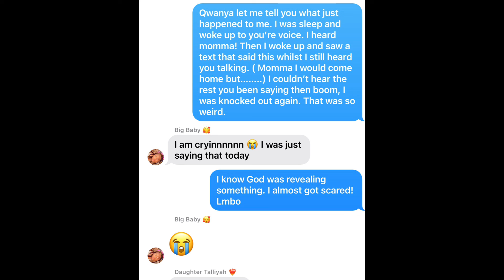My Supernatural Encounter